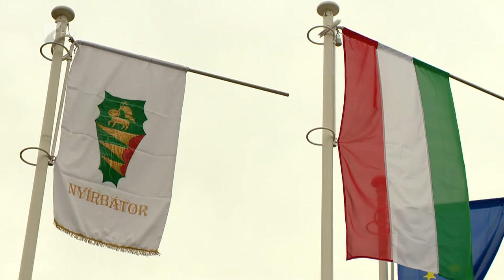35 perc / 45 éve nyilvánították várossá Nyírbátort - Kölcsey Tv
45 éve nyilvánították várossá Nyírbátort, de érdekes módon nem első alkalommal. A városban, mint járási központban a lakosság valamennyi ügyét el tudja intézni.